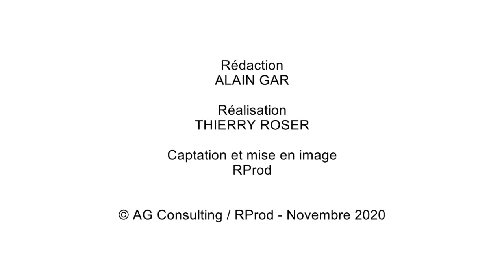AGRICULTURE / Tour d'horizon 2020 et perspectives 20121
Franck Sander - Président de la FDSEA du bas-Rhin